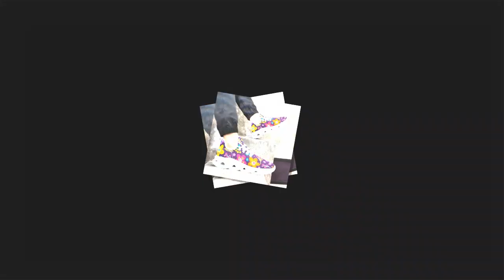Springtime Stomp: A Floral Sneaker Journey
Description: Prepare for a Springtime Stomp with these vibrant floral sneakers that celebrate the bloom season. These shoes are designed to make a statement and feature a range of bold colors and patterns. This video will explore how these sneakers combine nature’s beauty with advanced comfort features for all-day wear. Whether you enjoy the outdoors or hit the streets, these sneakers are perfect for adding color to your day.

𝑽𝒊𝒅𝒆 𝑬𝒅𝒊𝒕𝒐𝒓: Abdullah As Sayem.
𝑽𝒐𝒊𝒄𝒆: Yubair Hossain.
𝑺𝒄𝒓𝒊𝒑𝒕: Atiqur Rahman.